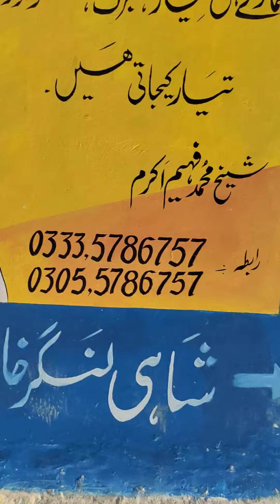Kler kahar Punjab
Very Beautiful Place.